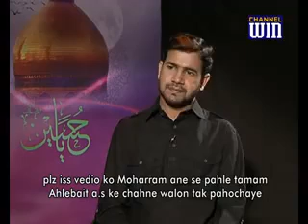Paigam e maqsade aza e Hussain